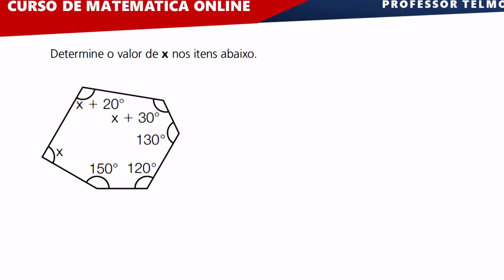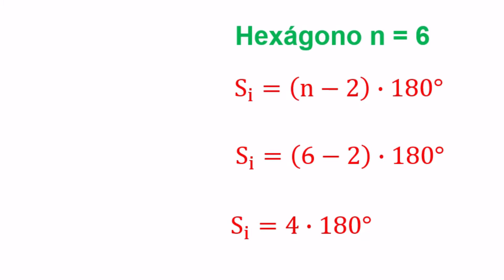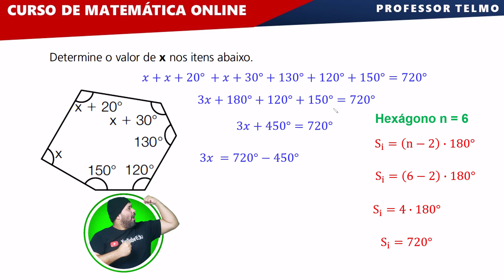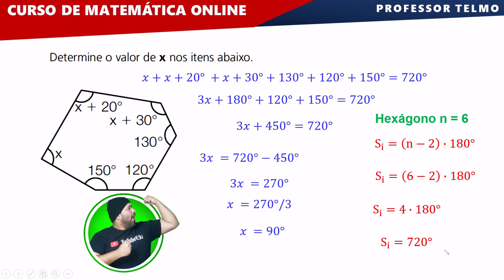PROF TELMO - ✅Qual é o valor de x no polígono polígonos matemática ∫ f( Prof. Telmo )dλ